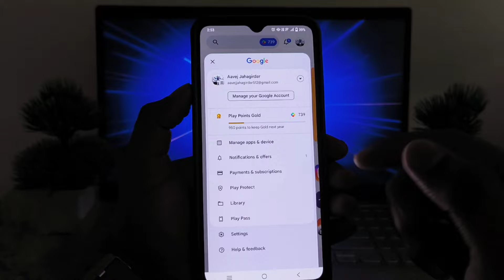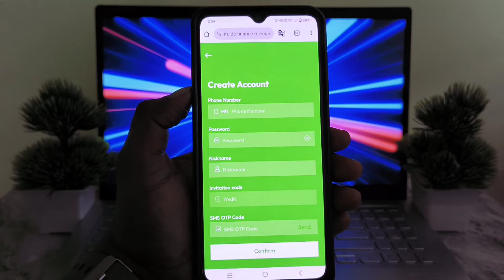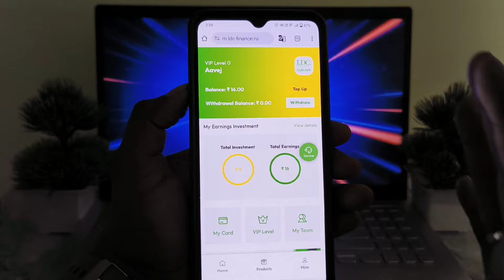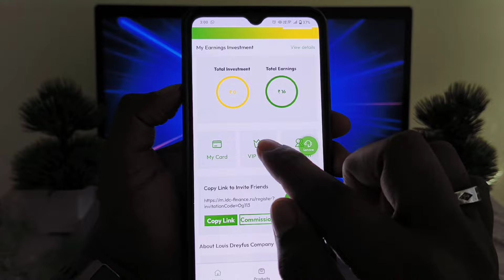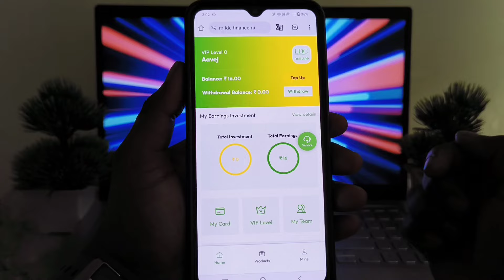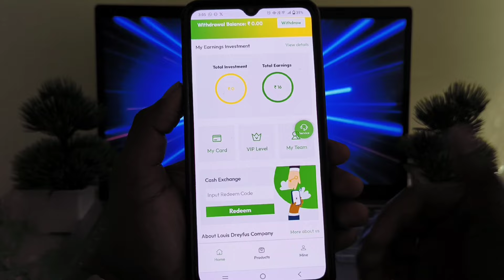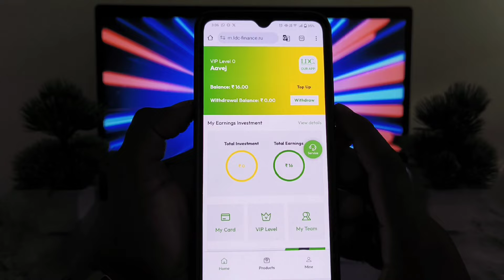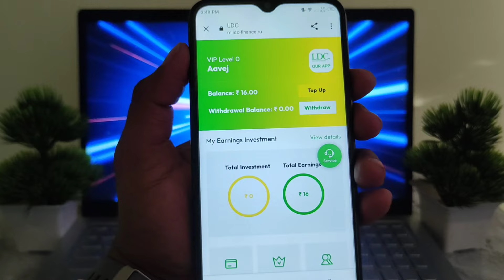🟢 New Online Earning App 2024 | Online Paise Kaise Kamaye | Paise Kamane Wala App